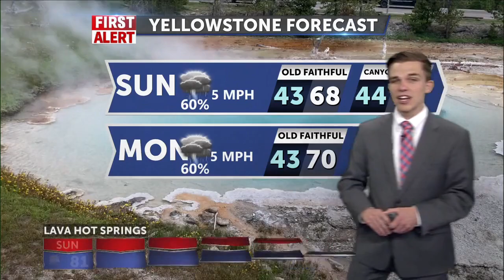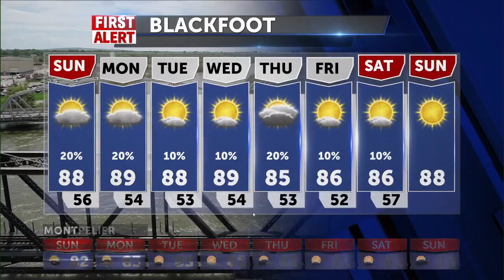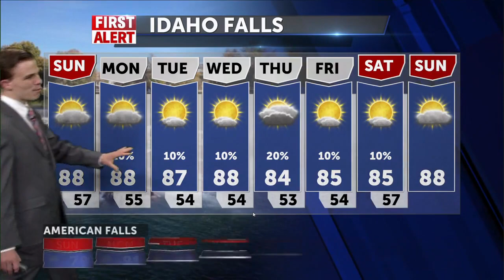Isolated thunderstorms continue into Sunday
Saturday First Alert Weather Forecast